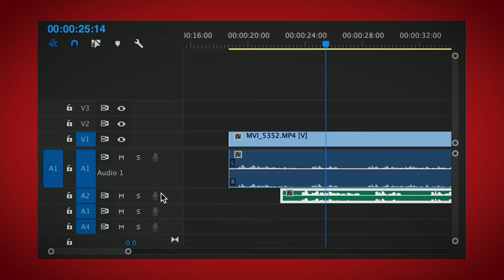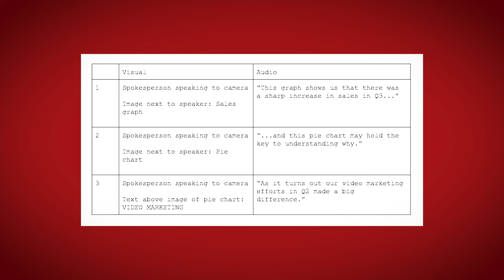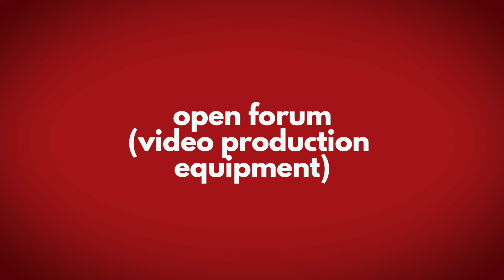Tips on Online Demo Teaching in the Philippines | PART I - Anong gamit ang kailangan mo?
Video and audio equipment you need for online teaching.